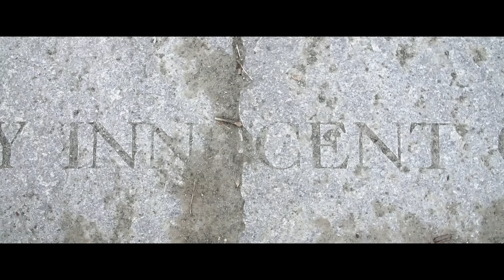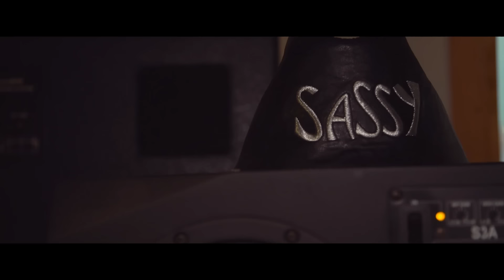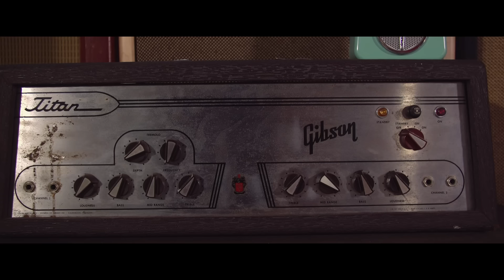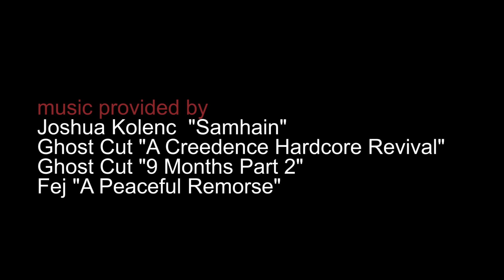Show Us Your Junk! Ep. 17 - Kurt Ballou (God City Studio, Converge) | EarthQuaker Devices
In the new Show Us Your Junk! we visited Converge guitarist, recording engineer, and GCI gear honcho Kurt Ballou at his God City Studio in the heart of Witch City – Salem, Massachusetts, USA.

Though Salem, MA is notorious for the brutal witch trials held in 1692-93, the city has in recent years become known for a new kind of brutality – the crushing riffs and intense high-gain guitar tones dialed in by Kurt and his friends in the Merrimack Valley hardcore scene that sprouted up in the late 90s around bands like Converge, Cave In, and Piebald.